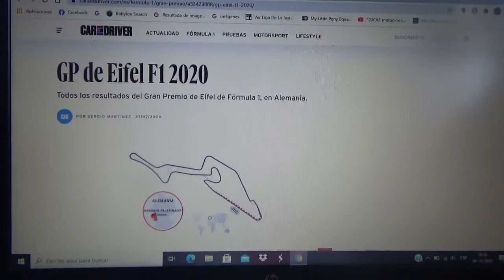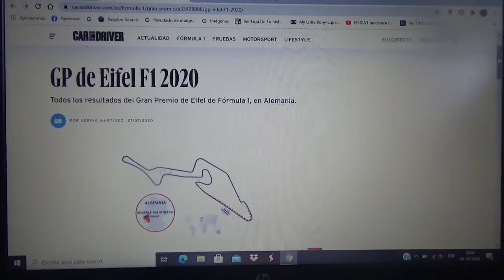Previa Gran Premio de Eifel 2020 de Fórmula 1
Una breve previa de lo que será la primera versión del GP de Eifel de la Temporada 2020 de la F1 tendrá al trazado normal alemán de Nurburgring como su sede oficial y será entre el 9 y 11 de Octubre

Además apoyo 100% a Lewis Hamilton para que gane en este nuevo Gran Premio y consiga su 91° victoria para igualar a mi ídolo Michael Schumacher "Schumi/Kaiser"